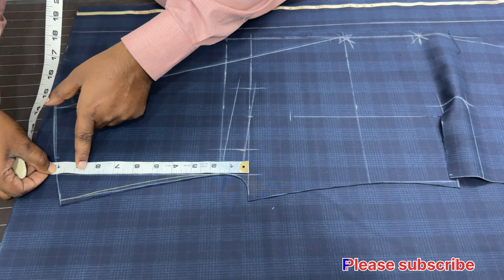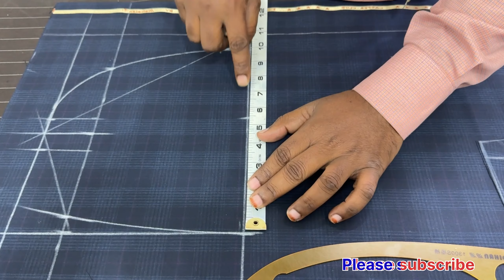Coat Sleeve Cutting IHow To Cut Coat Sleeve / Coat Sleeve Cutting Full Tutorial gents coat sleeve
video me mai ap ko ye batauga  coat sleeves cutting

 ke bare me full tips batauga ki kaise karte hai coat sleeves cutting and stitching hindi video step by step hindi

 formula karte hai bahuti coat sleeve cutting